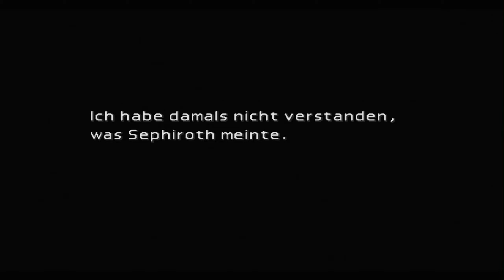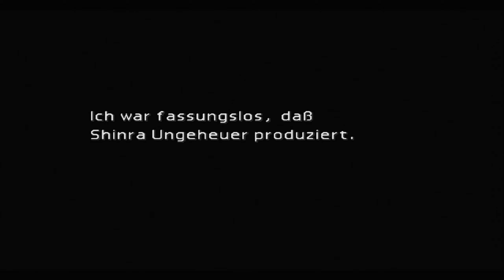Let's Play Final Fantasy VII ☄️ Clouds Vergangenheit? #11 [Original, PS4, Deutsch, Gameplay]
CLOUDS VERGANGENHEIT? ☄️ DER MANN IN SCHWARZ #11 Let's Play Final Fantasy 7 [HD • 60fps • Blind • Deutsch]
INFORMATIONEN ÜBER: Final Fantasy VII

Die Welt ist unter die Herrschaft der Shinra Electric Power Company gefallen, einem teuflischen
Konzern, der die Lebenskraft des Planeten selbst in Form von Mako-Energie in Beschlag genommen hat.
In der Megalopolis Midgar leistet eine Anti-Shinra-Organisation namens Avalanche Widerstand.
Cloud Strife, ein ehemaliges Mitglied der Eliteeinheit SOLDAT und jetzt ein Söldner, hilft der
Gruppe.

Weitere Daten:

• TITEL: Final Fantasy VII
• SYSTEM: Playstation, Windows, PSN PS3, Xbox One Remastered, PS4 Remastered,
   Nintendo Switch Remastered, iOS,iPadOS, Android
• GENRE: JRPG
• DEUTSCHLAND ERST-RELEASE: 17.November.1998
• ALTERSFREIGABE: USK 12
• OFFIZIELLE SEITE:

• Von mir gespielt: HD Remastered
• Auf welchem System: Playstation 4
unterstützen!